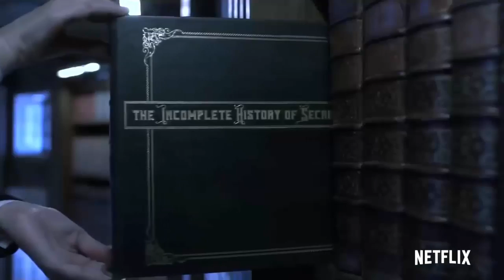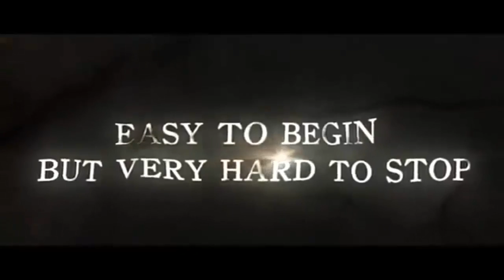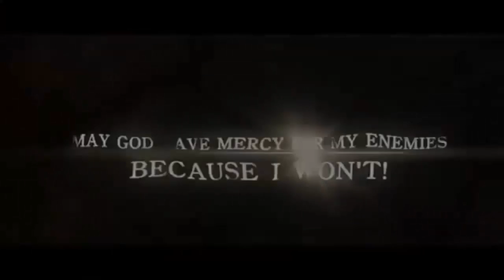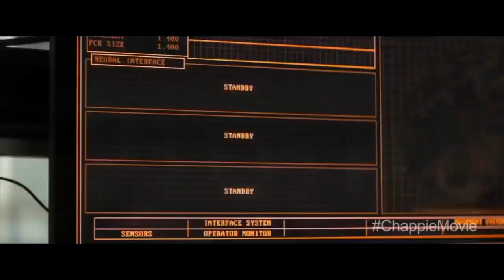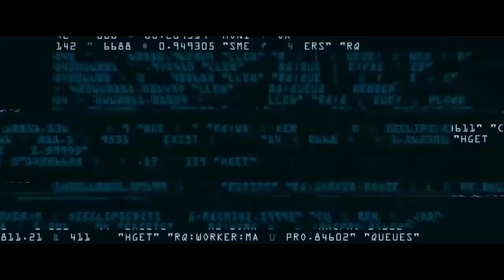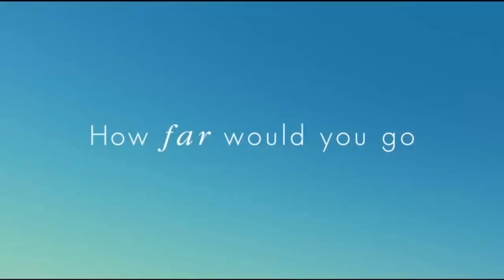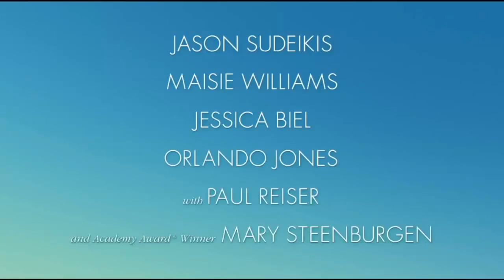Best Movies 2017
2017 is shaping up to be an incredible year for movie lovers from all genres. Titles releasing in 2017 include: The Darkness(Horror Movie HD), THE BOOK OF LOVE, Robot 2.0, kamasutra 3D , AA GAYA HERO , A Series of Unfortunate Events